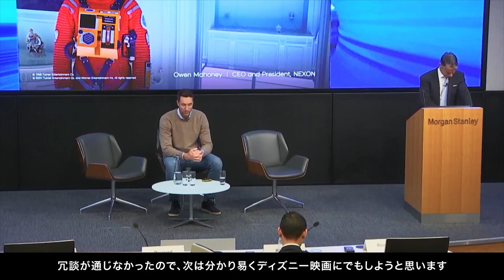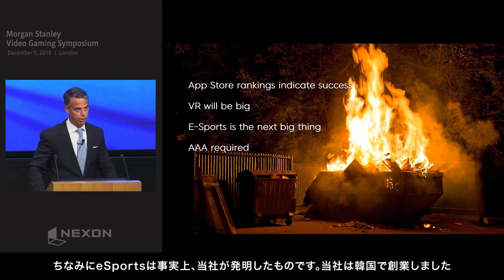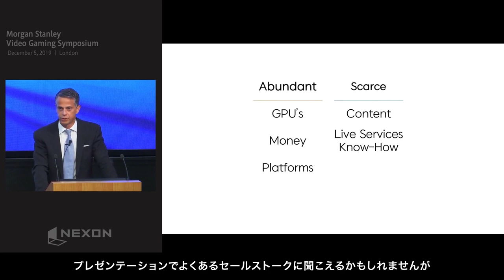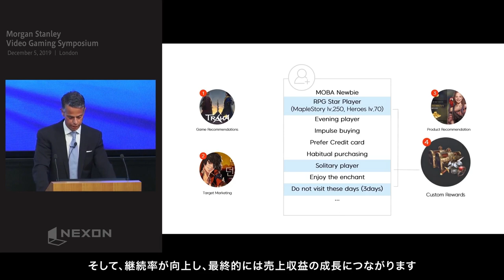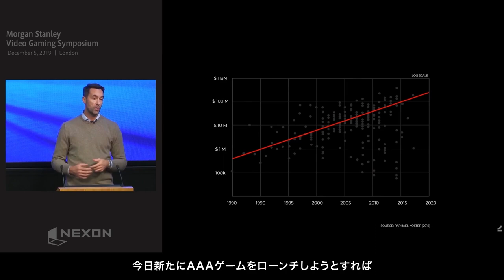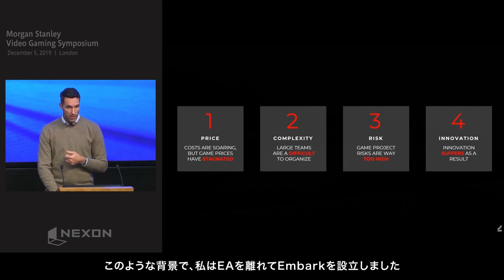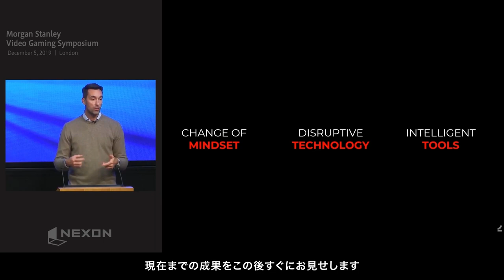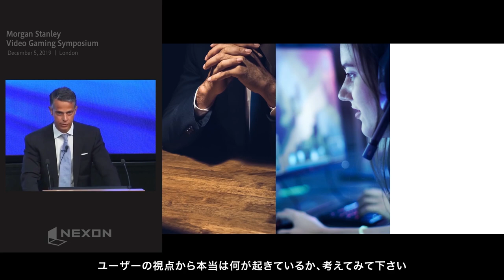【日本語字幕付き】“The Future – It’s Bigger and Weirder than You Think –” by Owen Mahoney, NEXON CEO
“The Future – It’s Bigger and Weirder than You Think –”
Presentation by Owen Mahoney, President and CEO of NEXON Co., Ltd at Morgan Stanley Video Gaming Symposium in London (December 5th, 2019)

モルガンスタンレー主催 Video Gaming Symposium in London（2019年12月5日）におけるネクソンCEOオーウェン・マホニーによるプレゼンテーション